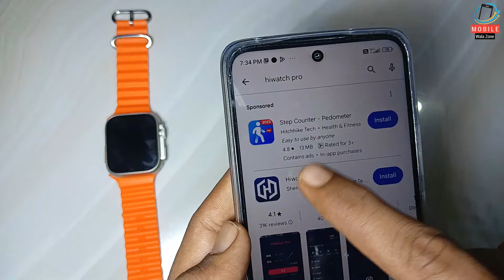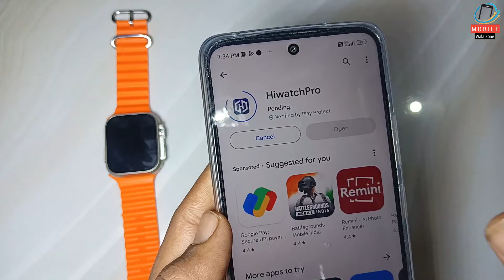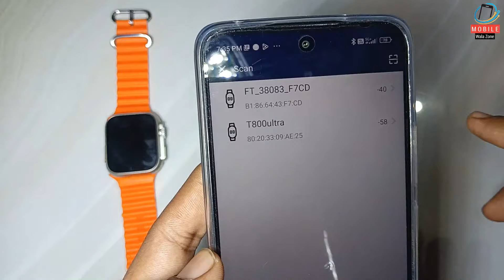t800 ultra smart watch connect nahi ho raha hai | t800 ultra smart watch disconnect problem 100% fix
t800 ultra smart watch not connecting
t800 ultra smart watch not connecting | t800 ultra smart watch connect nahi ho raha hai
t800 ultra smart watch connect nahi ho raha hai
hiwatch pro app device disconnected problem
t800 ultra smart watch disconnect problem | T800 Ultra Smartwatch Disconnect Problem 100% Solution
How to Fix T900 Ultra Smart Watch Not Connecting with Mobile Phone